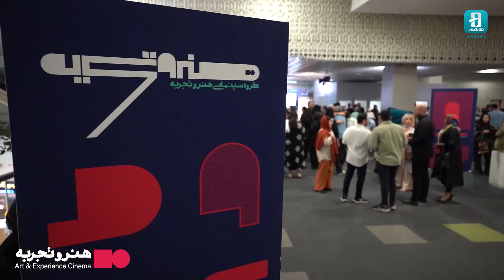رونمایی فیلم عطر آخر اردیبهشت در گروه هنر و تجربه | unveiling of End perfume of Ordibehesht 's movie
همزمان با آغاز اکران فیلم سینمایی «عطر آخر اردیبهشت» به کارگردانی بهاره رهنما در گروه سینمایی هنر و تجربه، تیزر رسمی این فیلم رونمایی و منتشر شد.
به گزارش روابط عمومی گروه سینمایی هنر و تجربه؛ فیلم سینمایی «عطر آخر اردیبهشت» اولین تجربه کارگردانی بهاره رهنما در گروه سینمایی هنر و تجربه به اکران درآمده است.
خلاصه فیلم:
داستان این فیلم درباره مهاجرت زن ۴۰ ساله‌ای است که در روزهای آخر اقامتش در ایران، دورهمی دوستانه‌ای را برپا می‌کند اما در این دیدار دوستانه رازهای عجیبی برملا خواهد شد.

بازیگرانی همچون نیوشا ضیغمی، فریبا نادری، بهناز یادگاری با حضور نیما رئیسی و افسانه چهره‌آزاد در این فیلم به ایفای نقش پرداختند.